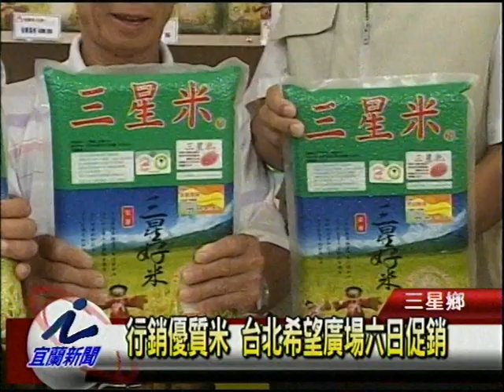行銷優質米 台北希望廣場六日促銷